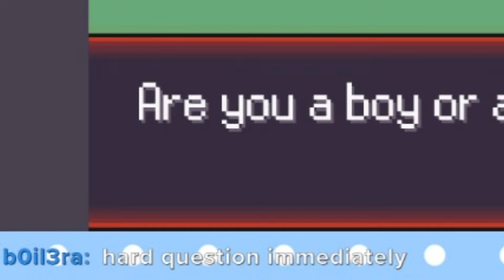What if Pokémon was a Roguelike? (PokéRogue)